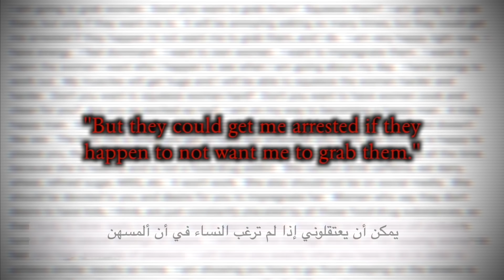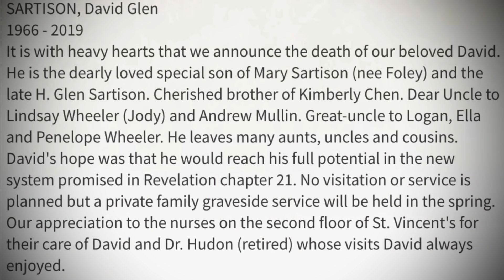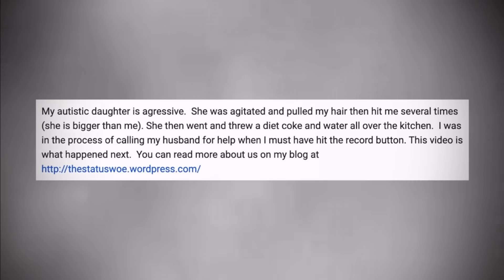لقيت قنوات يوتيوب غريبة تُخفي أسرار مرعبة 🎥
I LOVE YOU BABES

SAFAA